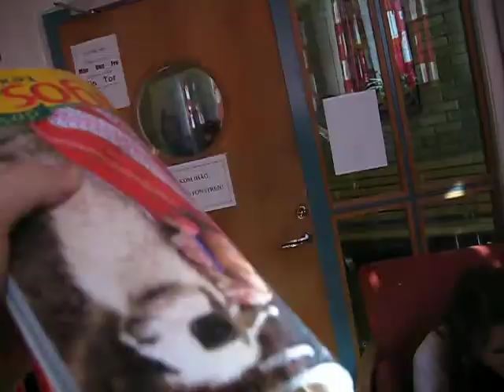Videoinlägg - banan i hela väskan :(